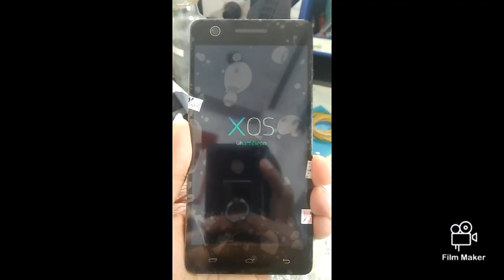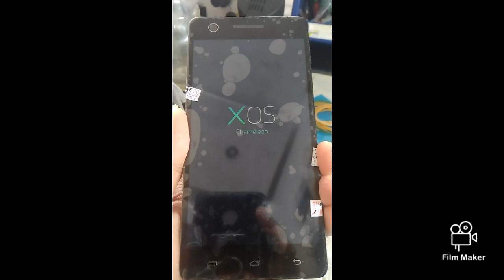Infinix X521 Penggantian Komponen LCD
Yang penting done 😃🙏